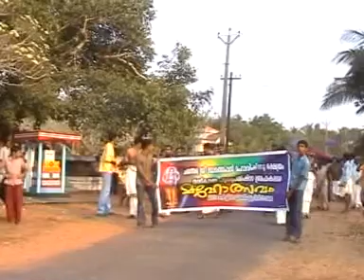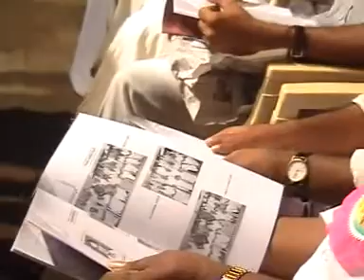Sree Gramathappan Mahavishnu Temple chandera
പുനഃ(പതിഘ്ഠാ (ബഹ്മകലശമഹോത്സവം
2007 മാ൪ച് 28 മുതൽ ഏ(പിൽ 5 വരെ.